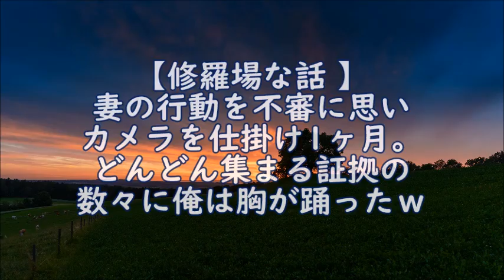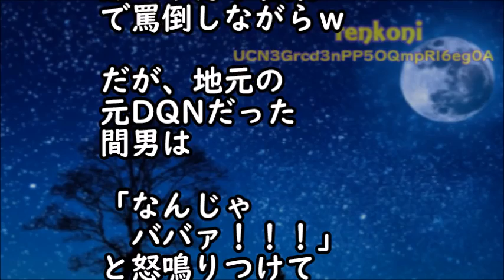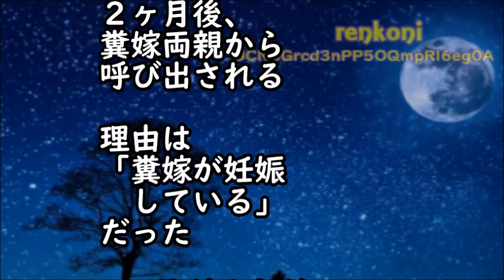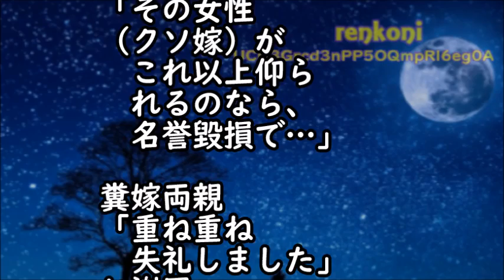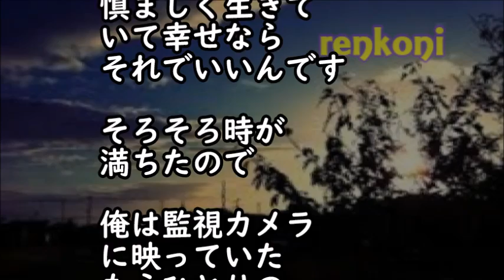【修羅場な話】妻の行動を不審に思い隠しカメラを仕掛け1ヶ月。どんどん集まる証拠の数々…俺は胸が踊ったｗ【スカッと修羅場renkoniちゃんねる】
・【修羅場】嫁が自宅で間男と合体してた。嫁「昔から関係持ってた」俺『ATMだったんだな、俺は』 → 後日、再開した元嫁がスタスタ俺の所にやってきて → 俺『え？』間嫁「」結果・・・

・中学の下校途中、１人の暴走族を助けた俺。後日、予想外の展開が・・・

・いじめられた俺→１４歳の誕生日プレゼントで姉貴が靴をくれた「これを履いた途端、いじめはピタリと止むから」半信半疑で翌日からその靴を履いて学校へ行った、すると・・・

・帰宅すると妊娠中の嫁が男と結合中。俺（ここで凸したら、だめだ…！証拠を消される）→証拠を集め、出産まで待った結果は…【スカッとじゃぱん】

・修羅場な話　夫の不倫相手からの手紙「私は４年前から夫さんに愛してもらってます。離婚して人生の再出発を決断してください」私「むぅ…」→そして私は…【スカッとAK】

・復讐･仕返し　結婚して半年で夫が浮気→私「耐えます…共に成長して乗り越えましょう」→この私の発言にバカが、まんまと罠にかかってくれた結果ｗ【スカッとブレイク】